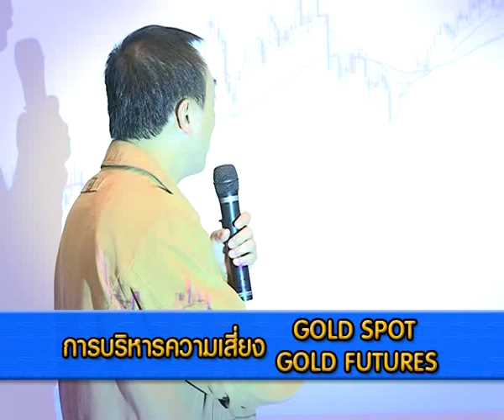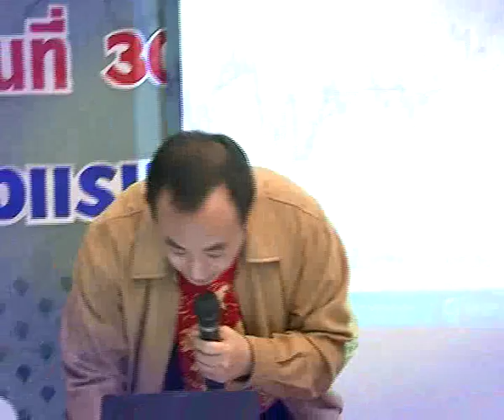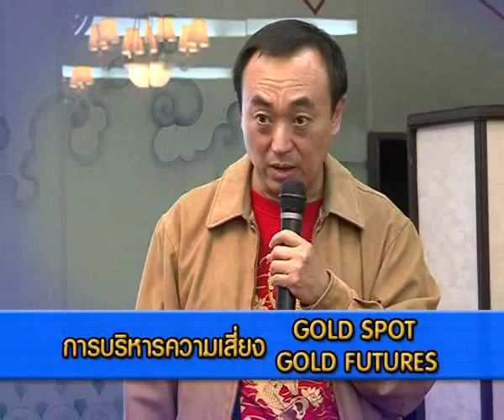บริหารความเสี่ยงของ GOLD SPOT และ GOLD FUTURES Part 3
เนื่องจากสภาวะทองคำมีความผันผวนอย่างมากทางคุณหมอจึงเห็นสมควรที่จะมีการให้ความรู้และคำแนะนำในการลงทุนจึงจัดให้มีการสัมมนาขึ้นตามระละเอียดในวีดีโอนี้